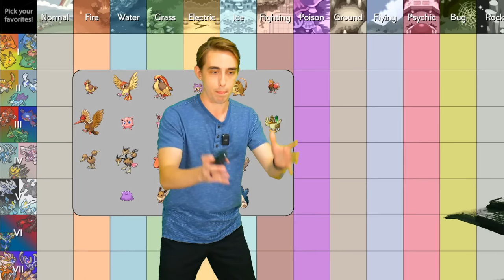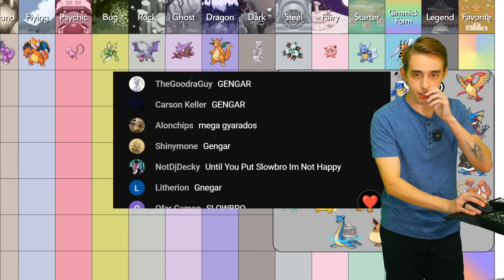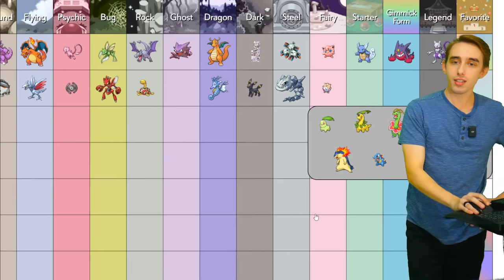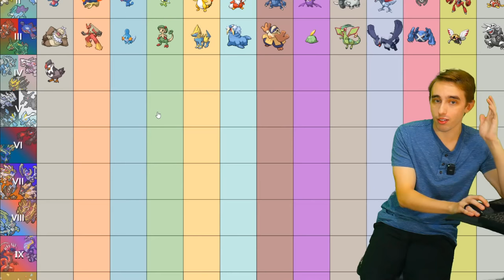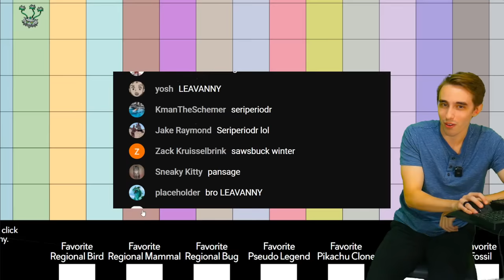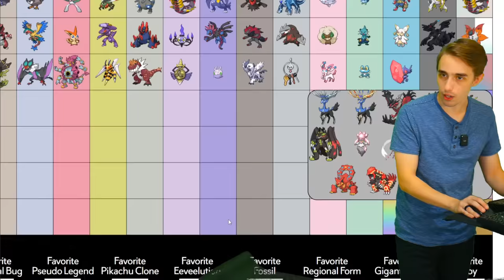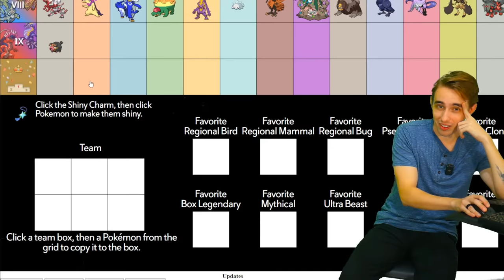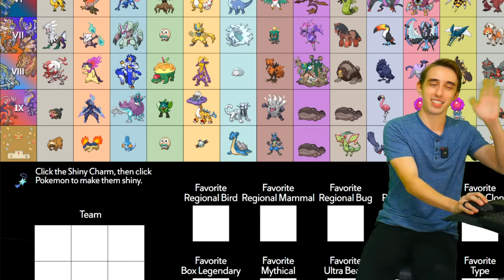Help Me Rank Every. Single. Pokémon.